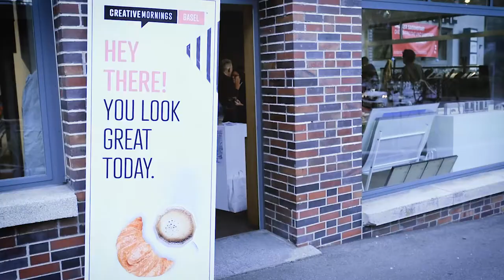Tanja Grandits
Tanja Grandits at CreativeMornings Basel , October 2017. Free events like this one are hosted every month in dozens of cities. Discover hundreds of talks from the world's creative community